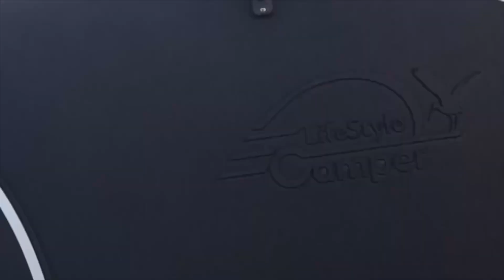Hobby Optima de Luxe T70 E 2022*Roomtour*Ein Einzelbettenfahrzeug mit einem großen Heckbad*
Reisemobile Dülmen GmbH stellt in diesem Video den Hobby Optima de Luxe T70 E vor.

Wenn Sie fragen haben,  sind wir immer für Sie da.👋